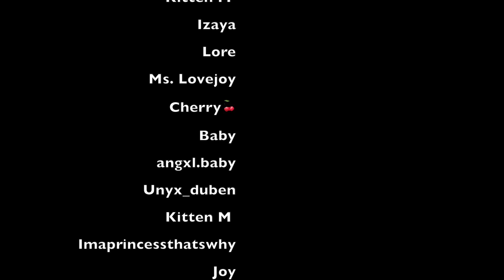ASMR: i only want you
it. hurts. my. heart. when. you. question. the. depth. of. my. feelings. for. you.